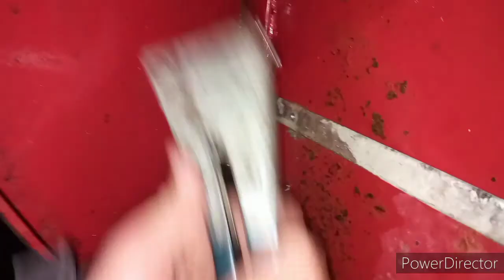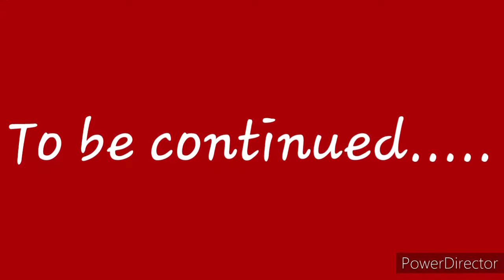Rebuilding a cattle trailer! Part 2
upcoming video is action packed with world-famous content!